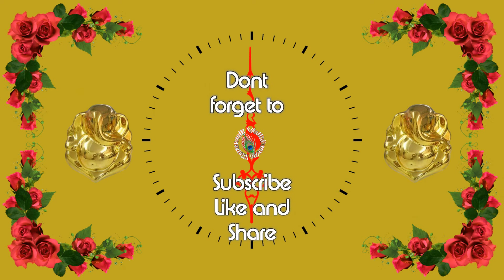Good Morning Wishes in Telugu, Good Morning God Images, Ganesha Status for Whatsapp